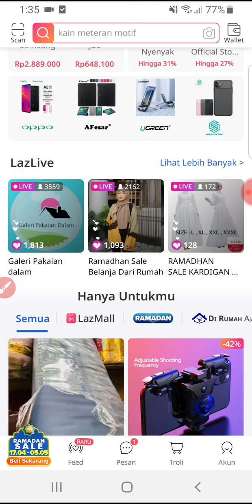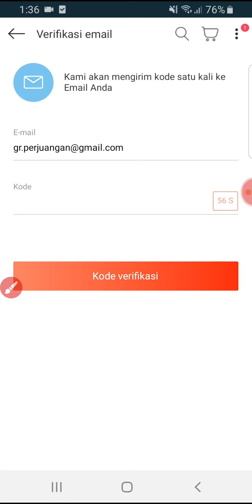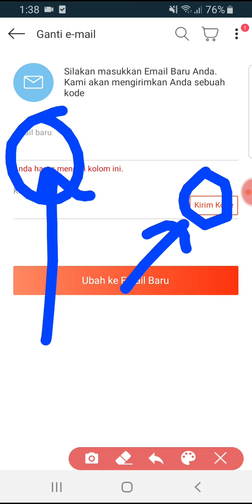Cara Ganti Email Lazada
pastika email anda keduanya aktfi ya, karena harus minta kode verifikasi yang dikirimkan melalui email